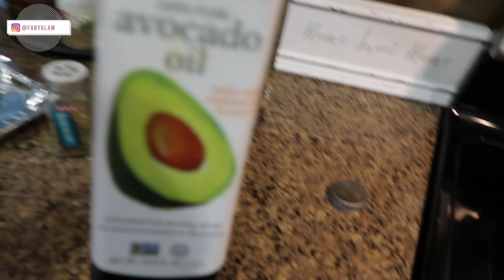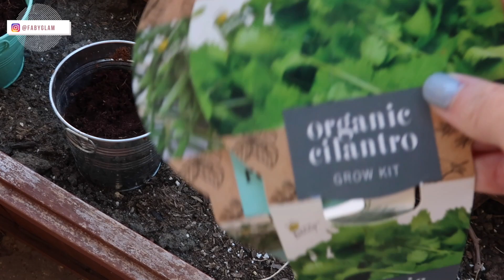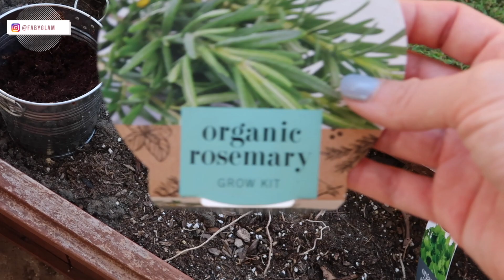TOUR DE MI JARDÍN, MINI TUT DE MAQUILLAJE, RECETAS + LIBROS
😸💖💖💖💖 ¡Hola Chicas! Espero que estén súper bien, VLOG NUEVO! Este vlog tiene de todo, maquillaje, recetas, libro y show del momento, tour de mi jardín, girls night out, etc! Espero que les guste el vlog! Les envió muchos besos y abrazos muñecas! PS. El en el vlog de la semana que viene les enseño los  updates de la casa con detalles.

LIBRO MENCIONADO en inglés ("Sharp Objects"):

LIBRO MENCIONADO en español ("Heridas Abiertas"):

🎼MÚSICA USADA EN EL VÍDEO:

-Melanie Martinez- Porcupine
-Marina and the Diamonds- Living Dead